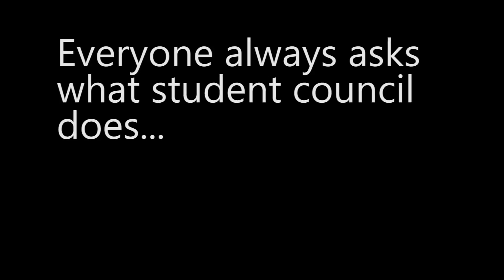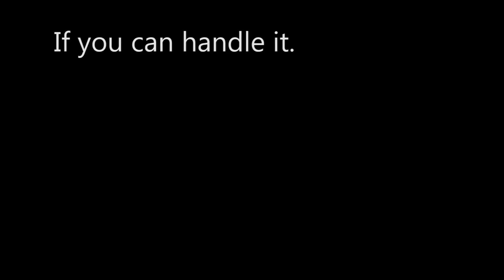MASC/MAHS 2017 Student Council State Conference